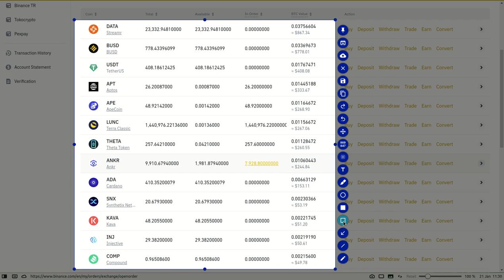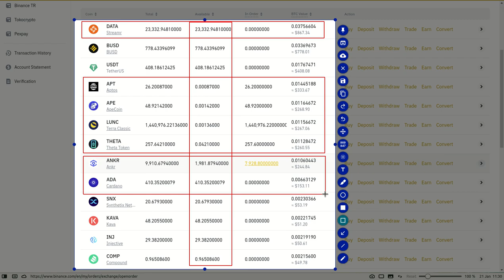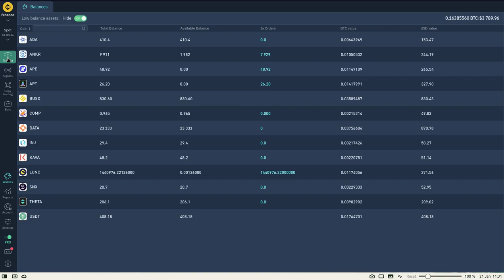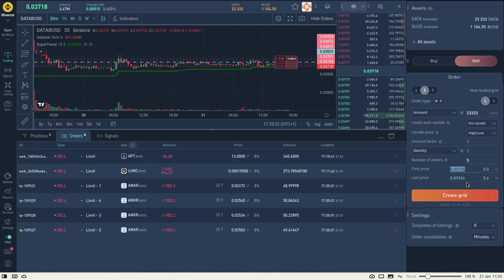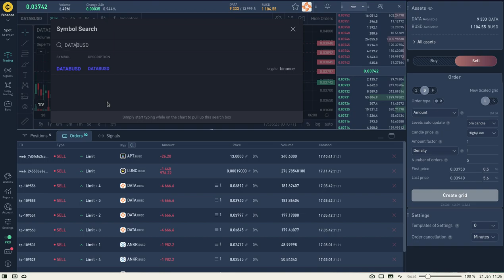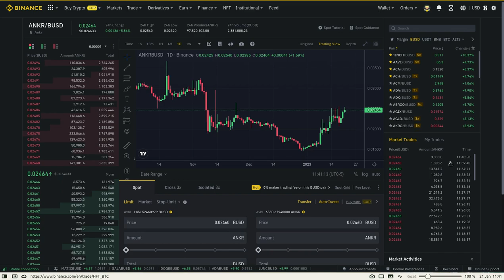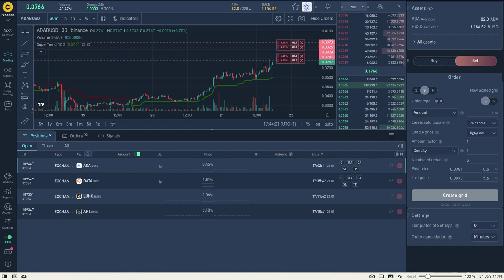SMART ORDERS DENTRO DE BINANCE CON FINANDY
Hola a tod@s, Bienvenidos a su canal 𝘾𝙧𝙮𝙥𝙩𝙤𝙣𝙤𝙢𝙮, en esta entrega les comparto en vivo la manera en que se pueden usar las ordenes inteligentes dentro de FINANDY para sacarle un mayor provecho a los movimientos alcistas y bajistas de acuerdo a lo que necesitemos, en este caso  uso el movimiento alcista para vender a mejor precio un balance de ordenes abiertas por el arbibot y aprovechando que hay un movimiento al alza poder sacarles el mayor provecho posible

◢ Atn. 𝖢𝗋𝗒𝗉𝗍𝗈𝗇𝗈𝗆𝗒